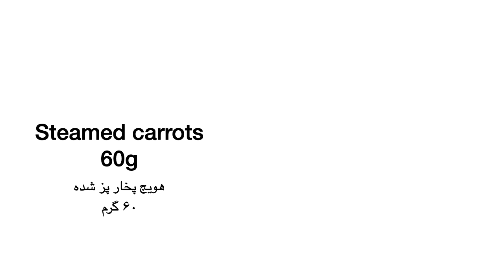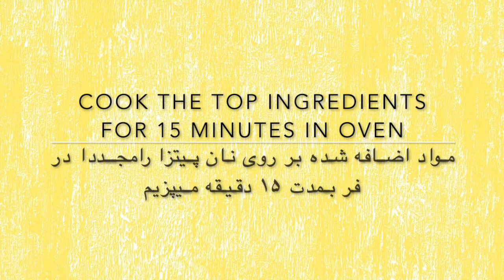Veggie pizza recipe l Vegetable Pizza recipe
This vegetable pizza melts in your mouth with its amazing ingredients.